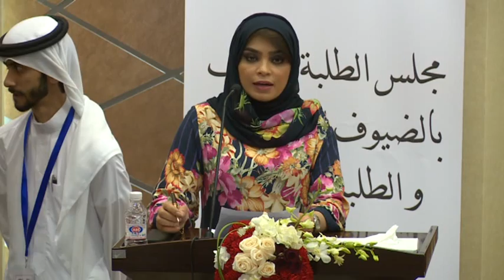حفل وطن للجميع 2015 جامعة العلوم التطبيقية - البحرين 6